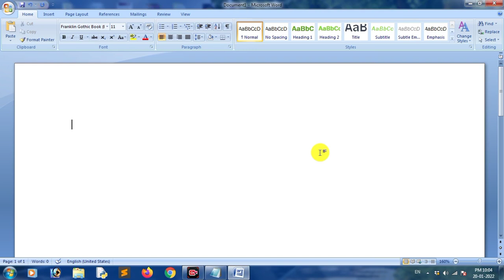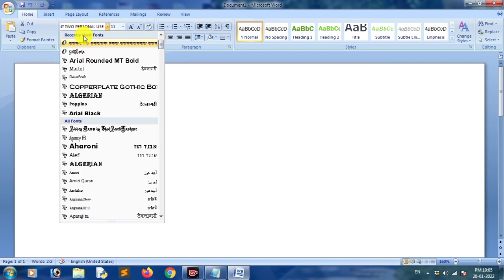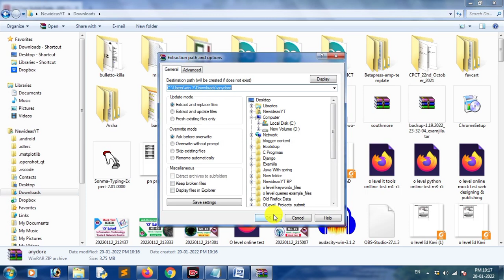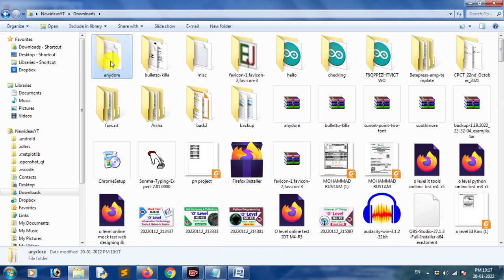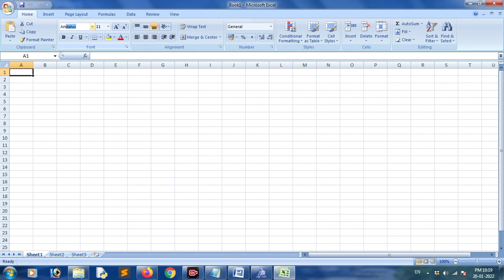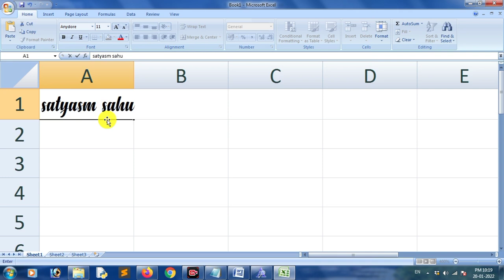How to Install Font in Computer/Laptop 2022? | Font Kaise Download Kare ? | Font Download For PC?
computer me font install kaise kare ? | Computer me font kaise change kre

𝗢 𝗹𝗲𝘃𝗲𝗹 𝗡𝗼𝘁𝗲𝘀 𝗣𝗗𝗙 𝗛𝗜𝗡𝗗𝗜/ 𝗘𝗻𝗴𝗹𝗶𝘀𝗵 में लेने के लिए यहा 𝗰𝗹𝗶𝗰𝗸 करे

My gears:-
My Mic
My Mobile:
My PC:
My Laptop:
My light